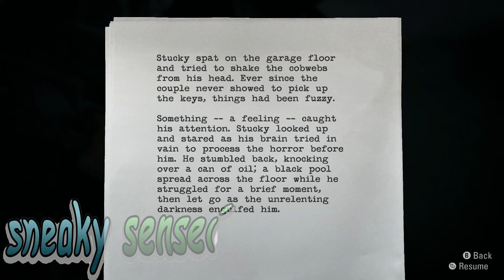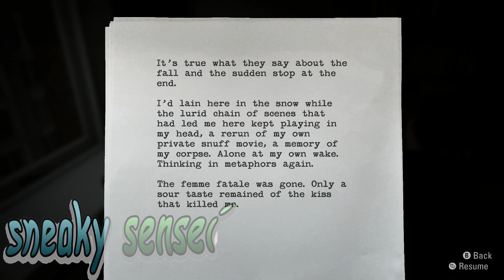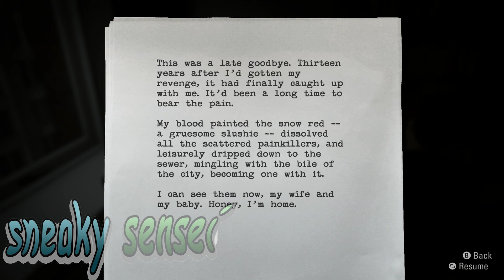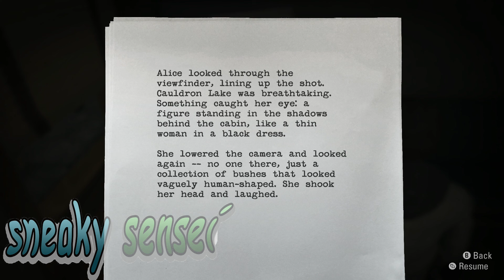((XBOXONE)) 😱😨 THERE WAS NO ISLAND ?😱😨 ➡️ 🎮 Letplay 🎮 ➡️ 🔦🔫 ALANWAKEREMASTED 🔦🔫 #3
There was No Island

Hiya guys welcome Back to SneakySensei Here on YouTubeGaming
Can't believe it been 6 Year Sis we play This Game Technically I play this back in #2010

anyway IF you do like what you see places when wht Support me ? but

From Sensei

The Sneaky Link